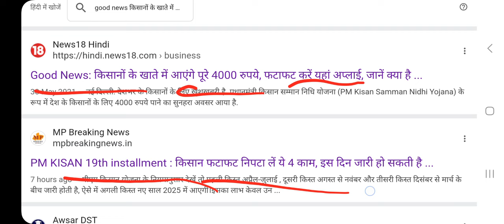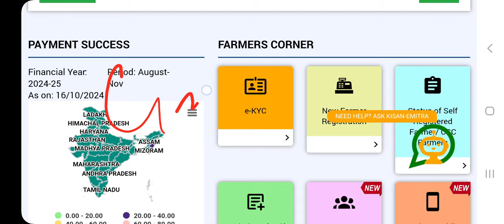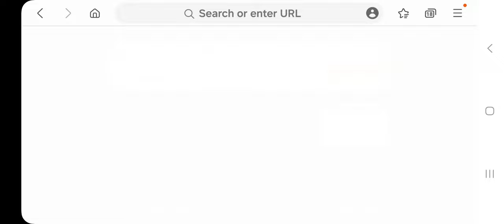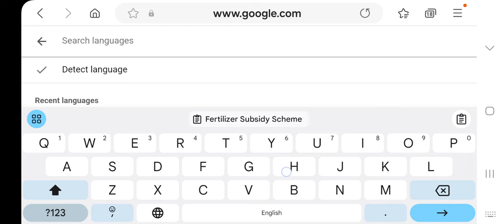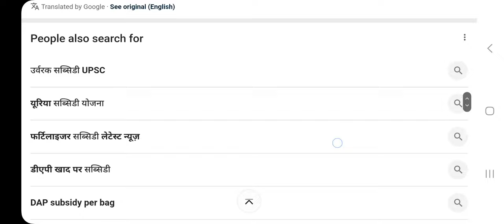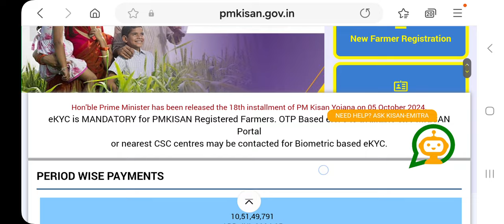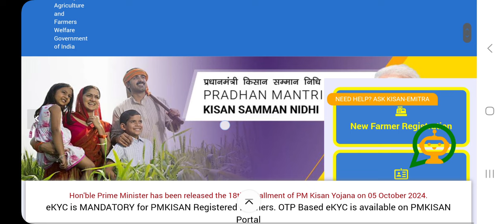पीएम किसान सम्मन निधि योजना ₹4000 की 19वीं किस्त|pm Kisan Samman Nidhi Yojana 19th kist